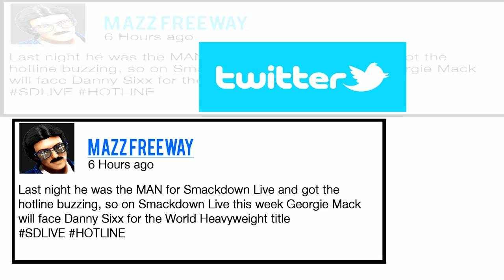NSW | Main Event | Season 7 | Episode 4 | Join us.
Dave Easton, Marky Marks & Morgan Styles call the action from ringside.

Interested in joining NSW then fill out this form - goo.gl/forms/fLtntUFJhql1cDmW2